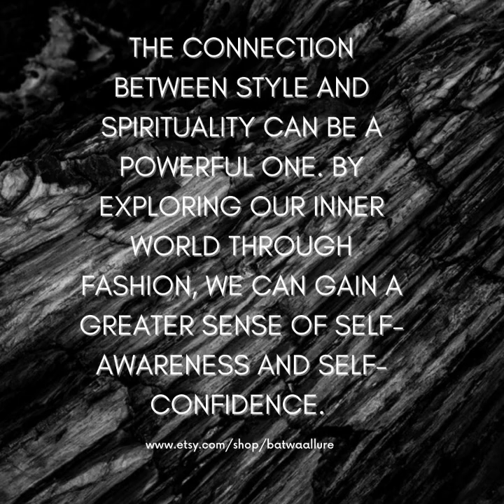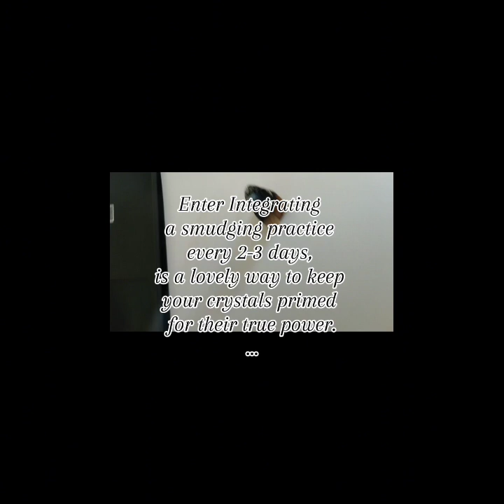LET'S SPEND SOME TIME TOGETHER | GEMSTONE BEADS | CUSTOM ORDER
Until next time stay Empowered.